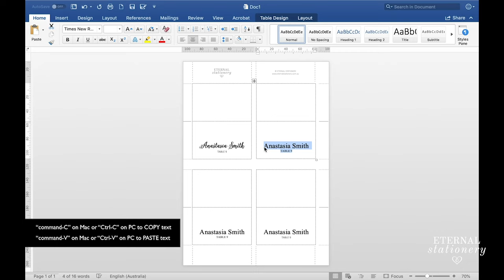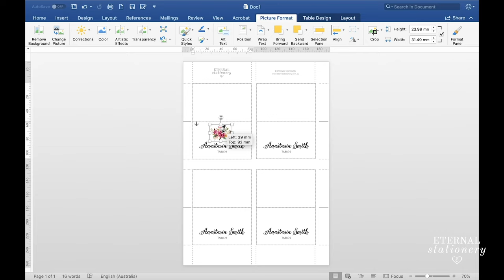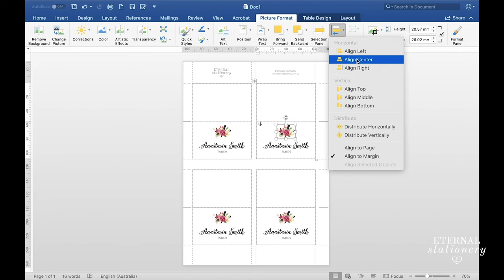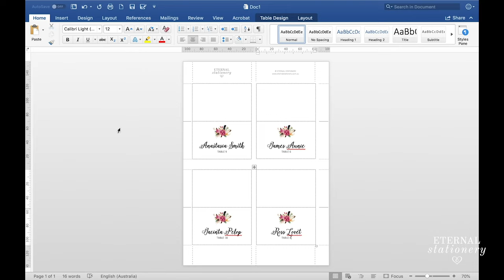How to make place cards in Microsoft Word | DIY table cards with template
↓↓↓↓↓↓ CLICK TO SEE MORE ↓↓↓↓↓↓↓↓

LINKS & INFO

MS Word Template (without flower) → this has now been discontinued and replaced with Corjl

MUSIC